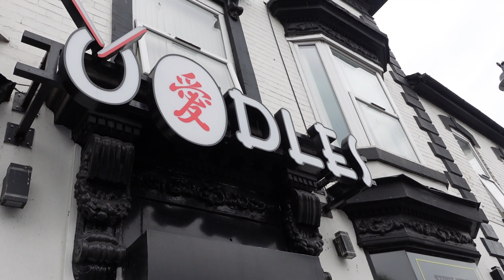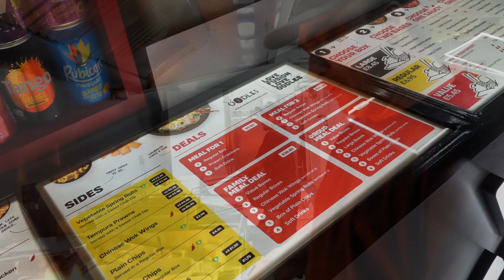Oodles | Noodles With A Twist | Ladypool Rd Birmingham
I love food, im a big foodie & im a cook who love's creating delicious mouthwatering food.

Im at Oodles Ladypool Rd Birmingham, the food delicious and full off flavours, I did not know that the noodles with the combination of beef and chicken can taste soo nice. I gave this place 10/10 leys check out the vlog.

You can search me on all socials,

Once again thank you for viewing, Don't forget to
:Share my videos with freinds & family